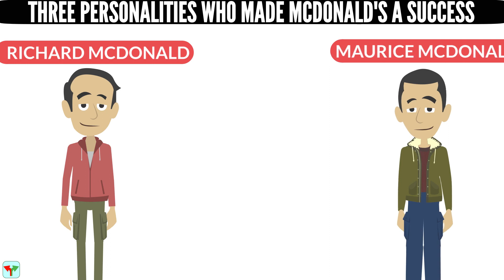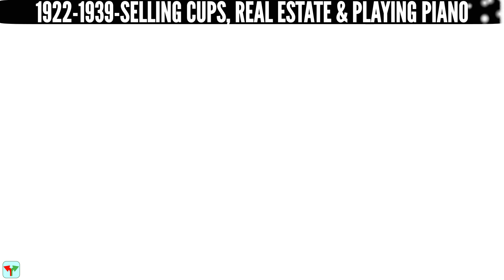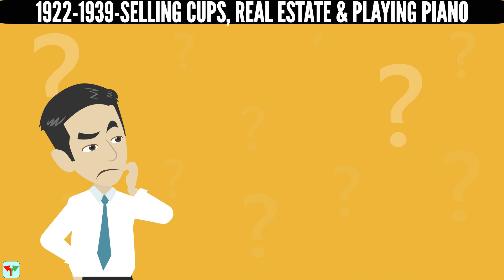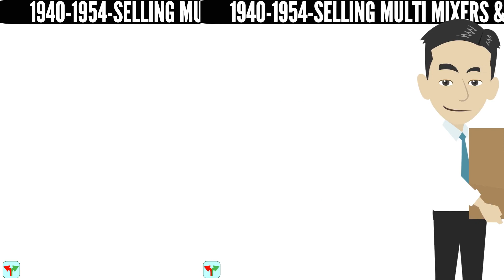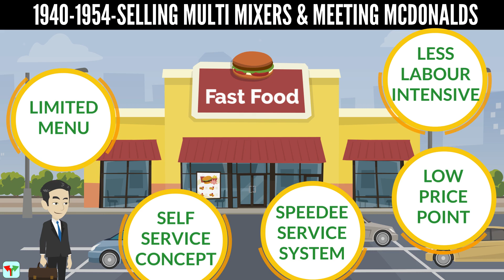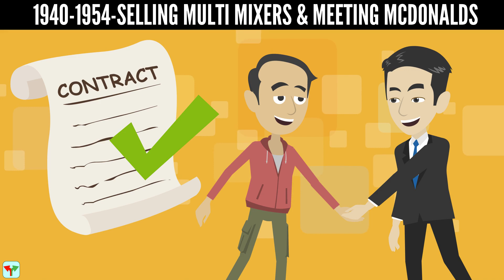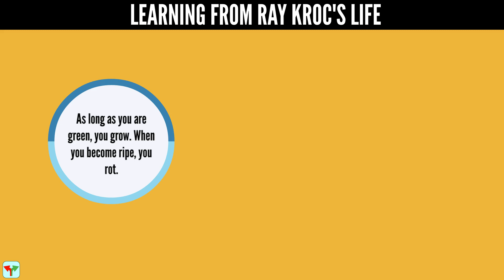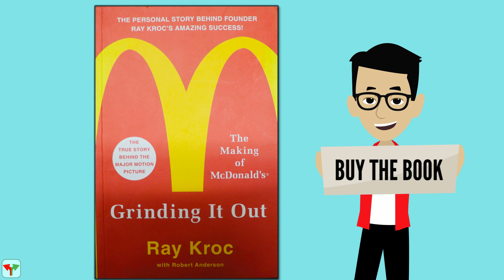The Story of McDonald's | Part 2 | Ray Kroc Biography In Hindi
McDonalds which is the largest restaurant chain in the world has fascinating history. It was founded by two brothers Maurice Mcdonald and Richard McDonald and expanded worldwide by Ray Kroc in the age of 52.

In this second part of the McDonalds History series, Watch the story of Ray Kroc.

📒ABOUT THE BOOK- In the Autobiography "Grinding it Out" Author Ray Kroc shares the story of McDonald's founding and its expansion worldwide.